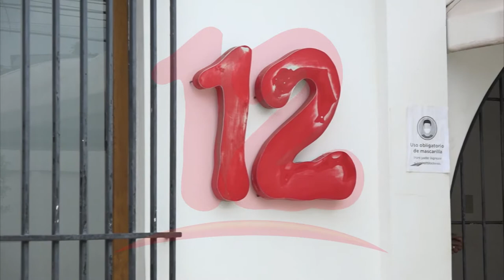Excarcelado político solidario con Canal 12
NosResistimosAlEmbargo El excarcelado político, Róger Espinoza se solidarizó con Nicavisión S.A. ante embargos de la DGI